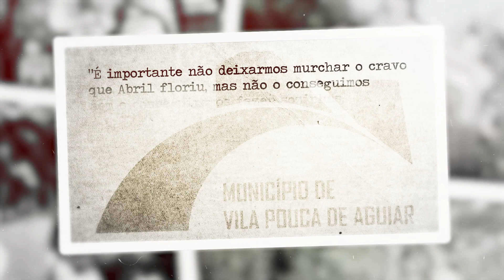25 de Abril: Comemoração Simbólica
Vídeo inclui hastear da bandeira, mensagem de presidente da Câmara Municipal, imagens da época e deste concelho.
25 de Abril de 2020